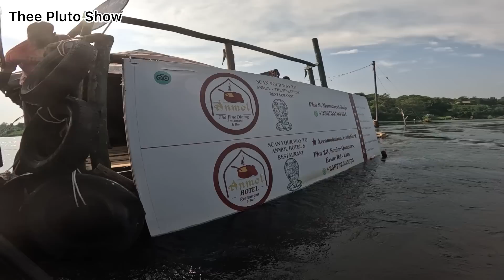WE DROVE 3000 kilometers to JINJA, UGANDA just to cross RIVER NILE 😛 (Ep 5)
The Source of River Nile is located in Jinja, uganda. Ugandan waters provide at least 70% of the waters in the whole of the NILE RIVER all the way to EGYPT